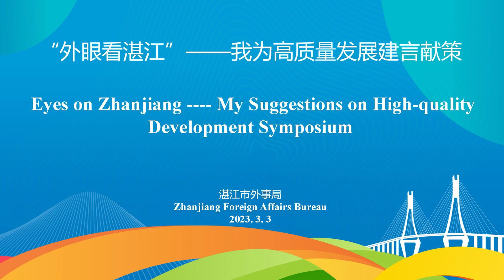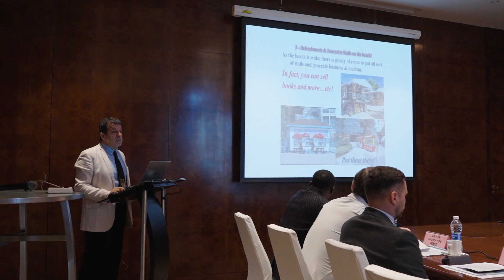A series of activities themed "Seeing Zhanjiang from Outside" were held in Zhanjiang.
3月3日，湛江举办“外眼看湛江”主题系列活动之“我为高质量发展献一策”外籍人士座谈会。此次座谈会旨在让外媒、在湛外籍人士讲述湛江近年来改革发展变化，让更多外籍友人了解湛江、融入湛江，热爱湛江，进一步提升湛江对外开放水平和国际竞争力，打造国际化营商环境和城市形象。